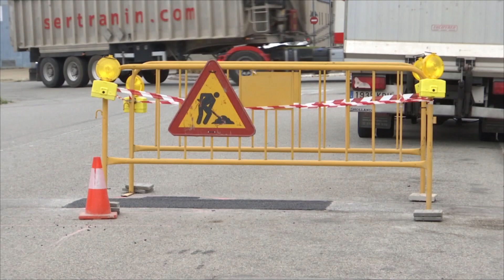L'Ajuntament de Martorelles encarrega un estudi per l'asfaltatge dels carrers del polígon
L'Ajuntament de Martorelles ha encarregat un estudi per analitzar quin tipus d'asfaltatge necessita cada carrer del polígon. Està previst que els resultats estiguin al setembre per començar la primera fase d'asfaltar algunes zones. Aquesta actuació és fruit de l'acord que s'ha arribat en la darrera reunió entre l'Ajuntament de Martorelles i l'entitat de Conservació del polígon per millorar el paviment. En aquests moments, s'estan fent actuacions de neteja i d'arranjament d'esborrancs que suposen un perill per a la via pública.

El cost d'aquesta primera fase d'asfaltar el polígon és d'uns dos milions d'euros, que es finançaran el 50 % per part de l'Ajuntament i l'altra meitat per l'entitat de Conservació del polígon. De fet, en aquest sector, mai s'ha fet cap actuació integral de pavimentació. Des de fa uns anys, la tipologia d'empreses que s'han instal·lat són del sector de logística, el què implica un increment de mobilitat de vehicles diari en el polígon.

Es preveu que els treballs de la primera fase d'arranjament d'una part del polígon comencin a finals d'any. L'Ajuntament de Martorelles preveu a la tardor fer la substitució d'algunes lluminàries que encara no són led.